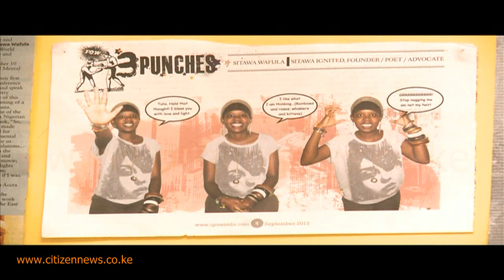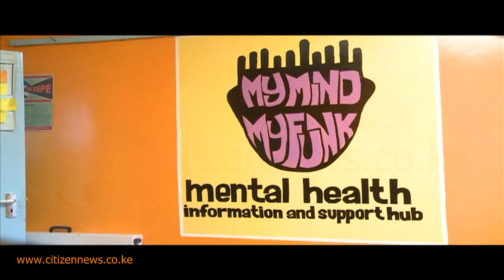Strength Of A Woman: Sitawa Wafula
Her story is best told by youths in Kibera's Laini Saba who have benefited from lessons drawn from her experience. And her advocacy in matters relating to mental health and epilepsy has won her awards especially due to her effective use of poetry and blog to achieve her goal. On strength of a woman, we feature Sitawa Wafula who says she was raped at the age of 18 and had to drop out of university where she was studying actuarial science to manage arising health disorders. Anne Mawathe spoke to Wafula.